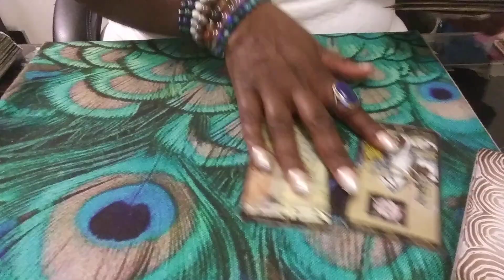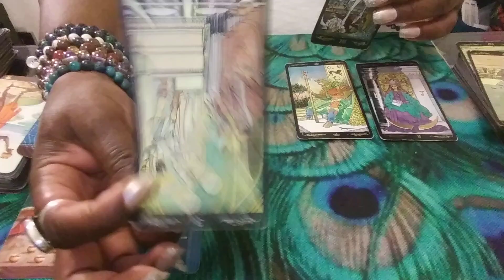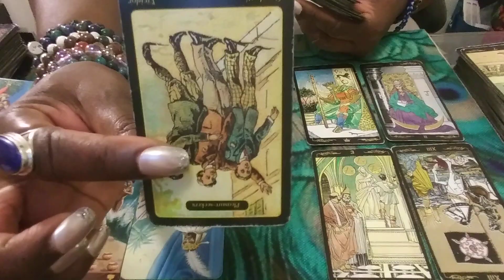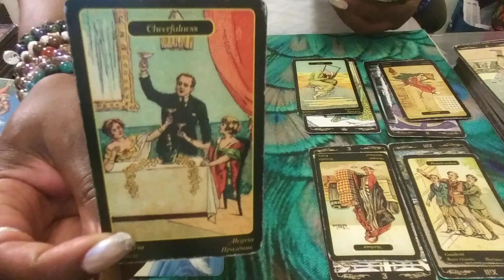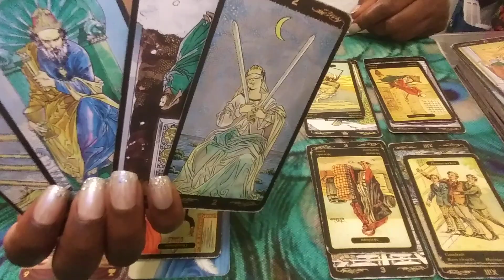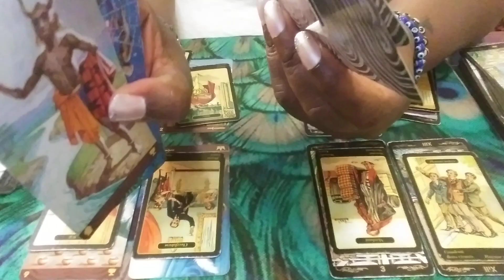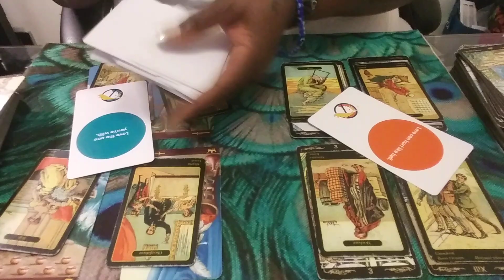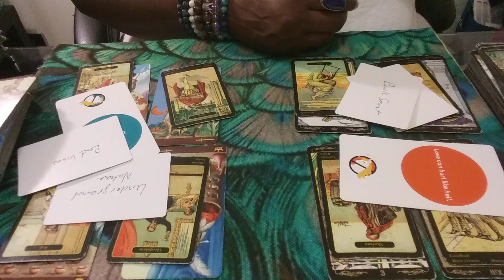THEY'RE ALREADY IN A COMMITMENT SO WHY ARE THEY CONTACTING YOU🤷🏾‍♂️? JUNE 2020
1) Ready for Love/MEN: Report shows a man's readiness for love & how to get ready based on your natal alignments-$25
2) Ready for Love/WOMEN: Report shows a woman's readiness for love & how to get ready based on your natal alignments-$25
3) Compatibility Report: Find out if you TWO can have a loving relationship with-$25

1) 1 Email Question $25
2) 30 Minute Reading $75 about you and your personal concerns. $100 asking about you and 1 other person.
3) How They Feel About You Spread $75 this can be about 1 family member, boss, lover, landlord, etc. $100 asking about you & two other people
4) Finding New Love Spread - $75 - This reading will provide guidance on how to find new love & includes Ready for Love report
5) Birthchart 12 Houses Reading $100 - This reading will allow you see examine energies of all 12 houses in your birthchart (or $30 per individual house).
6) Career Analysis $100 - By using your birth chart, I can locate your natural gifts & talents so you make money in a career you love!